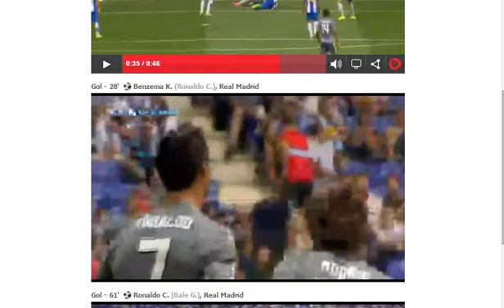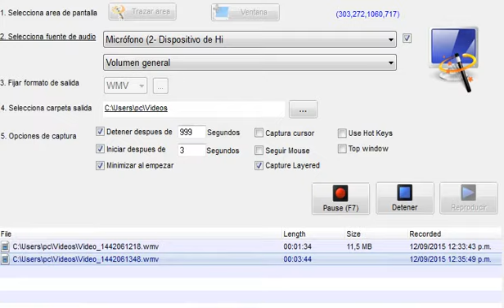LA GOLEADA DEL REAL MADRID AL ESPANYOL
LIKE Y SUSCIBETE